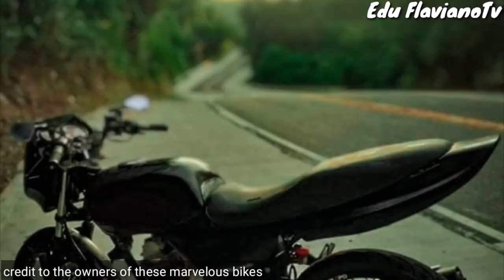Episode no52 napahanga ako sa mga bagong set up dito 😍 Bajaj ct100 modified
Bajaj ct 100 thailook
Bajaj ct100 dragbike
Bajajct100 motorshow
Bajajct100 all over the world
Bajaj 125 modified
Bajajct100b modified
Bajaj ct 100 drag bike
Bajaj ct 100 drag race
Bajajct100 Philippines
Bajajct100 Sri Lanka
Bajajct100 Cafe racer
Bajajct100 drag race
Bajaj 125 modified thailook
Bajaj ct100 vans
Bajaj 150 modified
Bajaj ct 125 easiest way to find
Bajaj vs bajaj
Bajaj vs bajaj 125
Bajajct100 vs wave 100
Bajajct100 best of the best edition